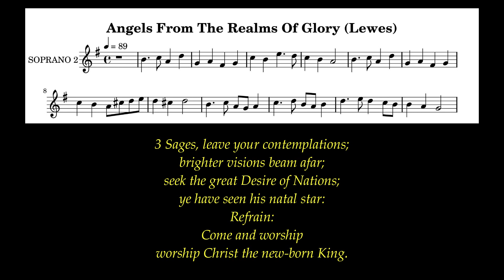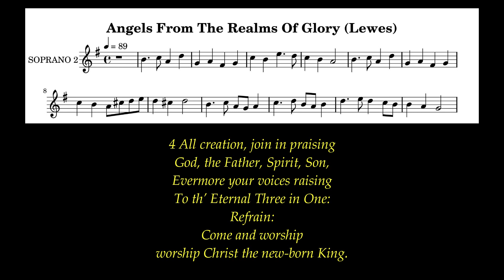Angels From The Realms Of Glory Lyrics (Lewes) # Christmas Hymns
Yet now take courage, O Zerubbabel, says the Lord; take courage, O Joshua, son of Jehozadak, the high priest; take courage, all you people of the land, says the Lord; work, for I am with you, says the Lord of hosts, Haggai 2:4

Author: James Montgomery (1816)
Tune: Lewes (John Randall)
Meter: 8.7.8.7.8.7